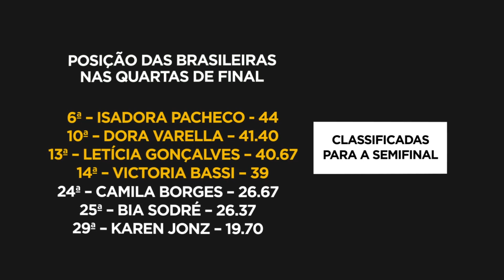O RESUMO DAS QUARTAS-DE-FINAIS NO MUNDIAL DE SP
A sexta-feira (13) no Mundial de Skate Park, em São Paulo, foi de quartas-de-finais. Confira os resultados nas categorias masculino e feminino para os brasileiros.